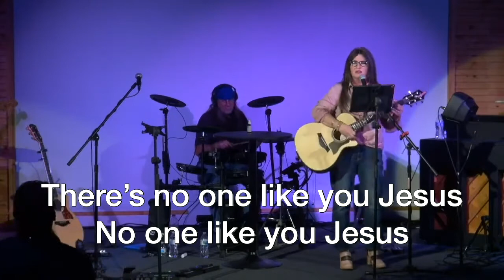Forever - G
White Stone is more than a Sunday morning service. We are a community of faith sharing our lives together. White Stone offers mid-week studies, community groups, and short and long term mission trips.  We recognize these elements as outward signs of the "Body of Christ" guided by our common faith in the Lord Jesus.  We truly share our joys as well as our pains, and are encouraged in our Christian walk to trust in God through all things. (Philippians 4:13)